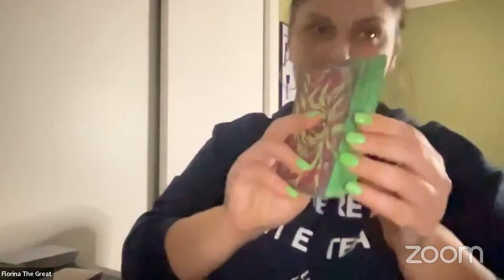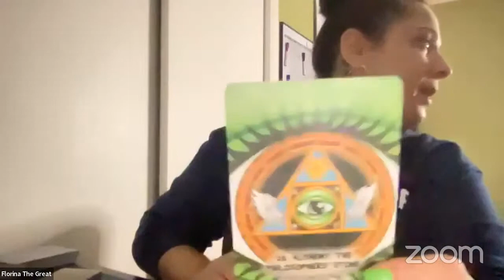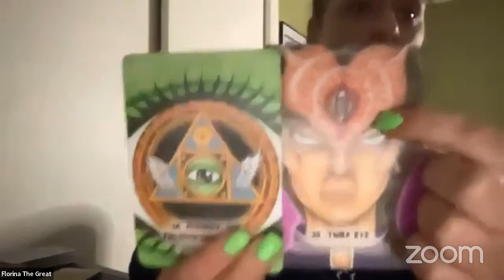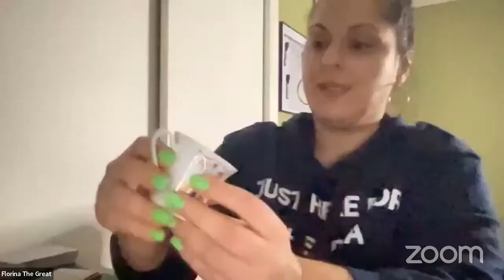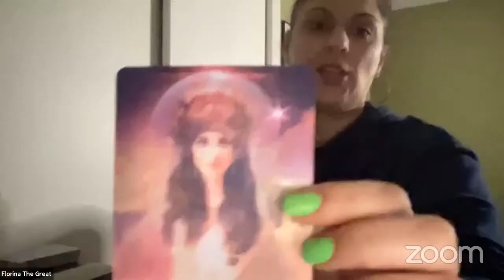PISCES TAROT collab reading with FLO and LEO SUN PISCES MOON “the guides have spoken”